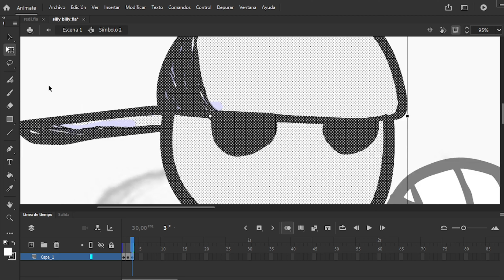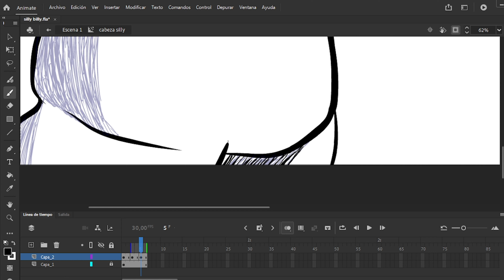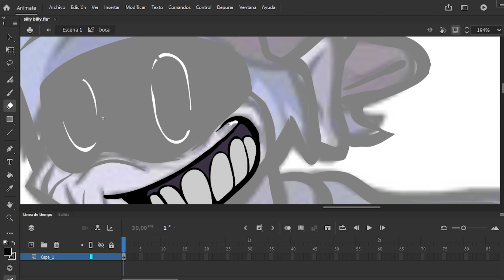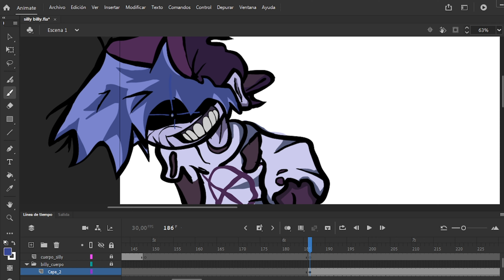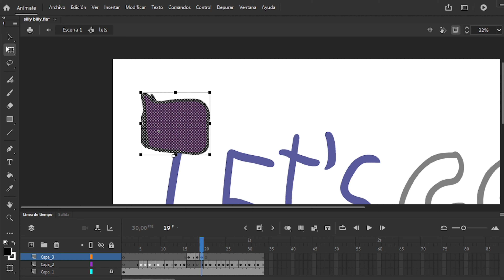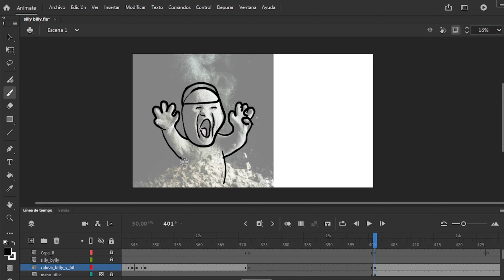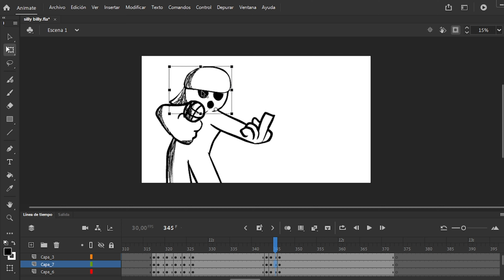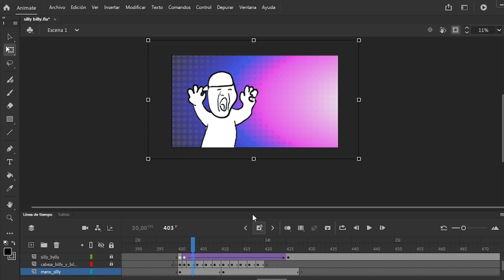Silly Billy vs Silly Billy Reanimated |Time laps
9 hours of work in 40 minutes